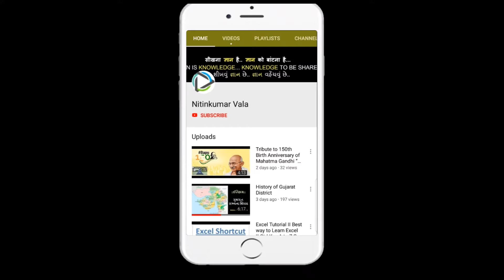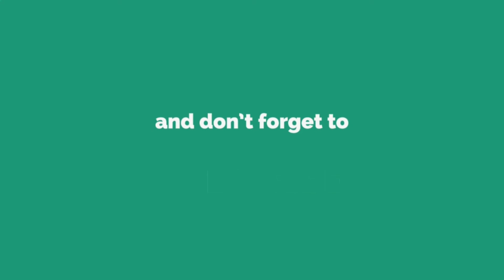The Astounding Bhagavad Gita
A breathtaking new single printing of Srila Prabhupada’s Bhagavad gita As It Is, dubbed “The Astounding Bhagavad-gita,” will measure 2.80 x 2.00 meters (9 x 6.5 ft) and weigh an astonishing 800 kgs (1,763 lbs).

The giant book is funded by ISKCON Italy through donations and designed by the Mediterranean branch of the BBT, which claims it will be the largest sacred text in the world.

Trustee and managing director Madhusevita Das clarifies that while there are bigger books on spiritual topics – such as the 5 x 8.06 meter “This is the Prophet Mohammed” in Dubai – this will be the biggest central sacred text of a major religion.

Since 2018 is the 50thanniversary of the publication of Bhagavad-gita As It Is, it’s the perfect year for such a project.

And Madhusevita is the perfect man for the job. For over a decade, he has been printing large format books with the Mediterreanean BBT, including Darsana, Krishna Art, and a deluxe collector’s 16kg edition of Bhagavad-gita.

The 2.8m x 2m, 800 kg Astounding Bhagavad-gita, however, is by far their most ambitious effort. At a cost of a €220,000, it will run to 670 pages, totaling one acre of printed matter. With eighteen exquisite BBT paintings and an innovative elegant layout, it will be printed on YUPO synthetic paper, which is untearable and waterproof.